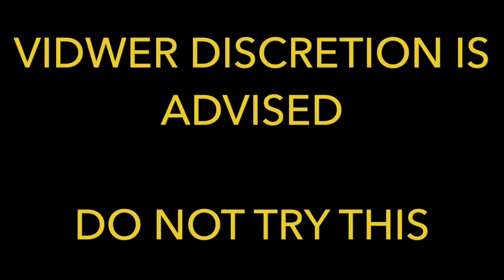SMOKING EPIC FAIL!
I do not own or claim copyright to the following songs

Kevin Gates- Neon Lights
Kanye West- Don't Like